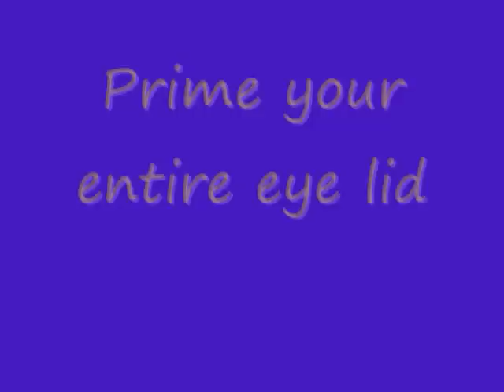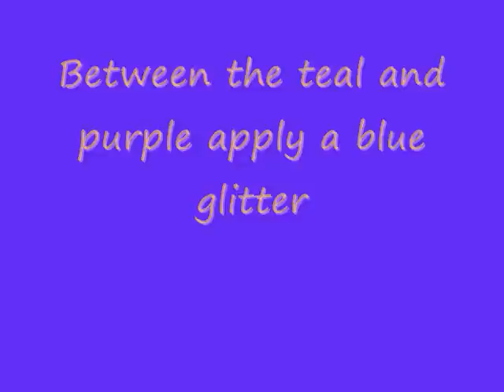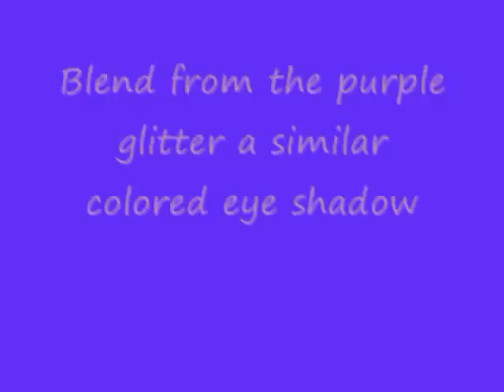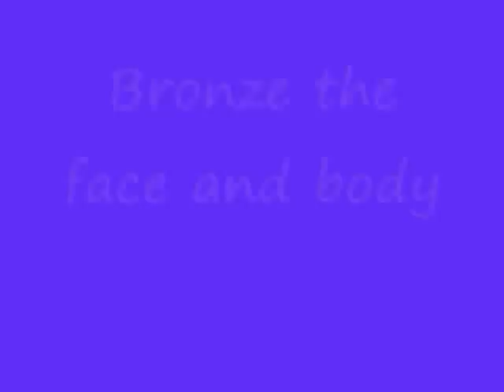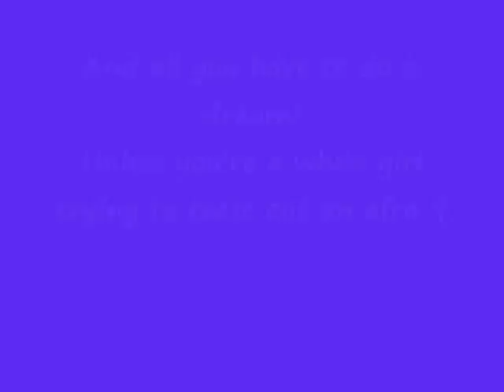Dream Girls inspired Tutorial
Thought this would be fun with Halloween around the corner let me know if you have any requests